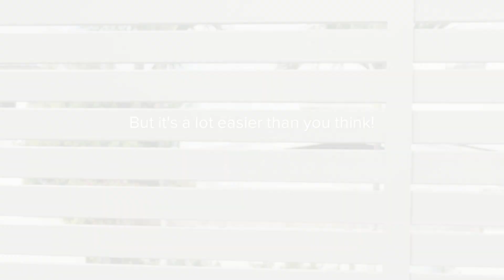Building a Sustainable Wardrobe | Gildan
We’re Making Apparel Better, and so can you! By building a sustainable wardrobe, you can join us on our journey of building the future of responsible apparel.